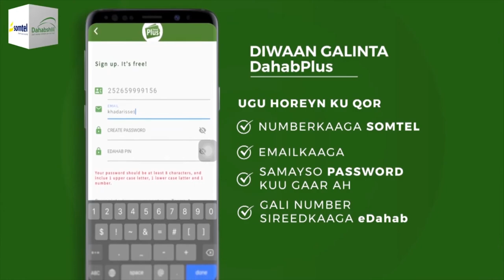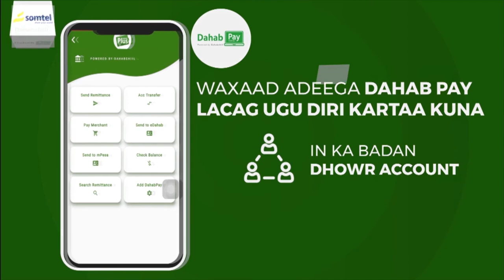"Muxuu noqonayaa xukunka udabaaldaga sanadka cusub ee miilaadiga?..." Sheekh Khaliil.